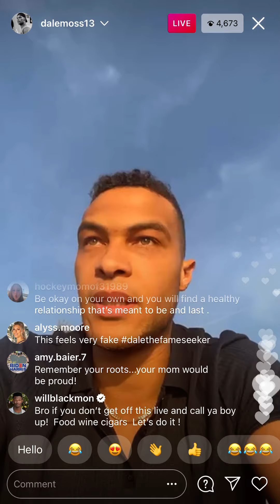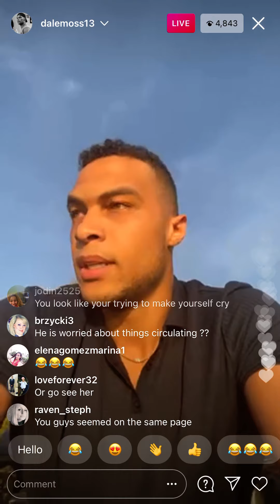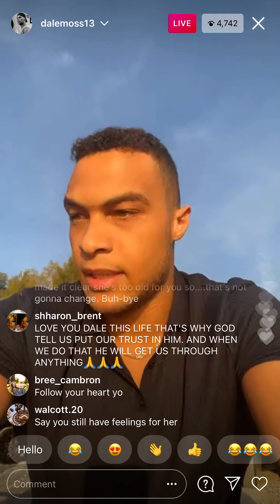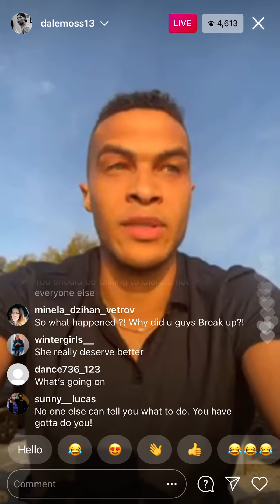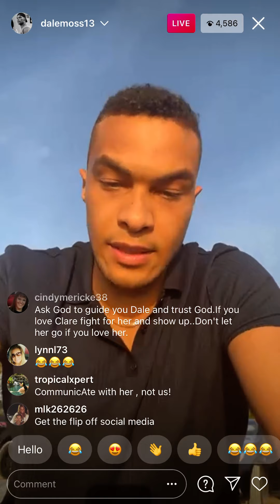DALE MOSS ON HIS BREAKUP WITH CLARE CRAWLEY | DALE AND CLARE SPLIT | THE BACHELORETTE